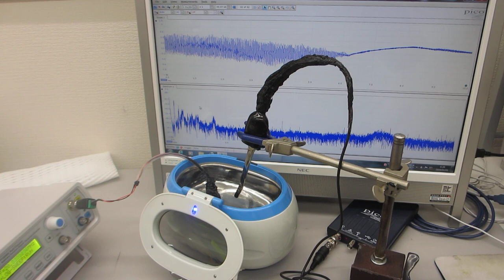超音波プローブによるメガヘルツ超音波洗浄器（42kHz 26W）実験